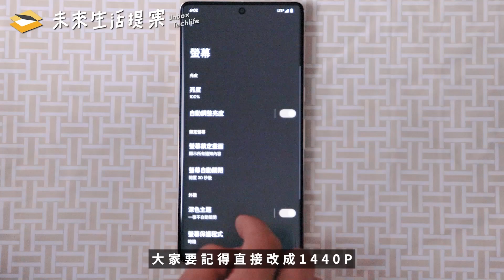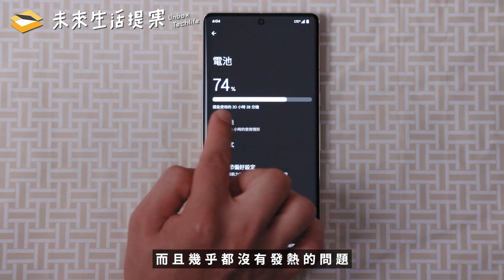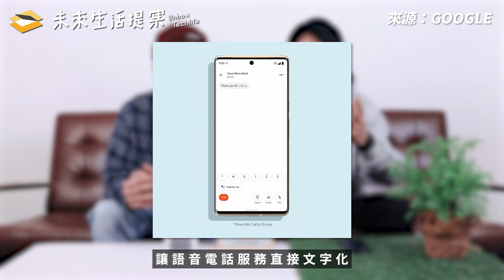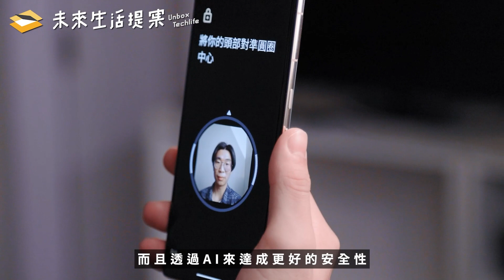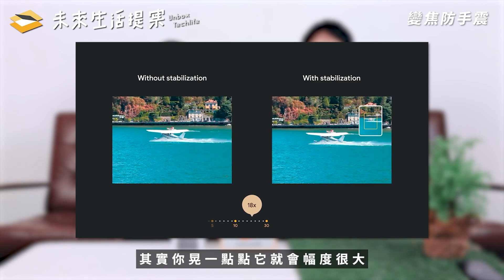這次真的可以買？Google手機好在哪 Pixel 7 Pro 告訴你！最新Android + 獨家功能 + AI加持超好拍相機｜修復模糊【開箱生活 • 生活開箱 #69】未來生活提案 by 三創生活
阿珊碎碎念：「外型、拍照真的可以，而且不貴耶～(✪ω✪)」

Pixel 系列一向以享用最新版原生 Android 系統、Google 獨家功能和超好拍的相機著稱！換上了新一代自家晶片 Tensor G2 的 Pixel 7 Pro，在 AI 演算上更是有長足的進步，帶來像照片「修復模糊」等新功能。今天就隨著編輯的上手體驗，一起來看看 Pixel 7 Pro 是不是符合你「使用習慣」的絕配新機吧！
直接挑段落看٩(๑•̀ω•́๑)۶
00:00 精彩預告
00:24 怎樣叫做好手機(･ω´･ )
01:15 主角 Google Pixel 7 Pro 登場
02:31 外觀、螢幕設計
04:36 AI應用
06:54 拍照功能
10:24 錄影表現
11:41 總結
14:28 工商求訂閱›‹